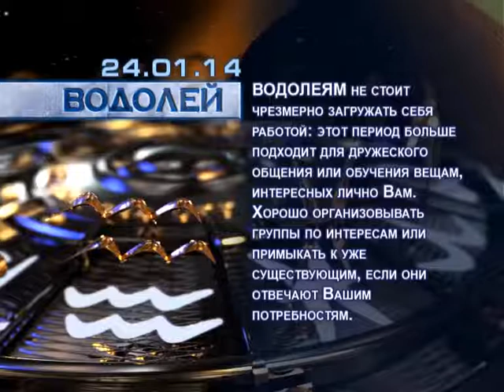24_01_goroskop__03-45.flv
24_01_goroskop__03-45.flv